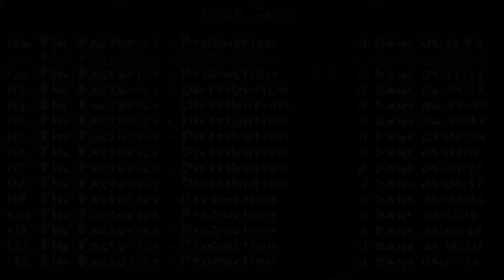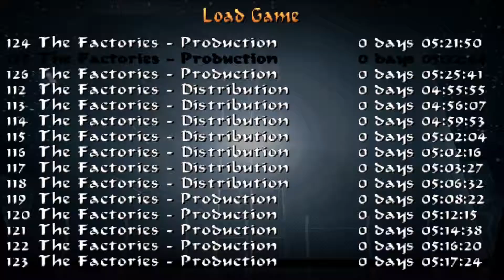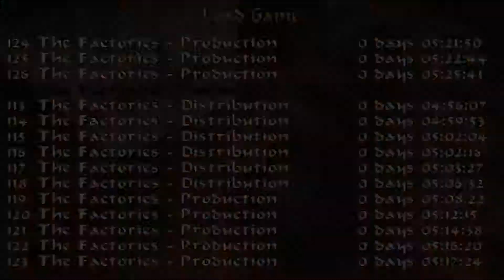TR Custom Levels - Emergency #34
Rumgeschwinge an Ketten und Rumgeschwimme in der Kloake - hmmm